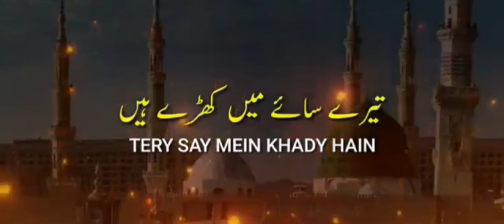mn hn kutra tu samander naat